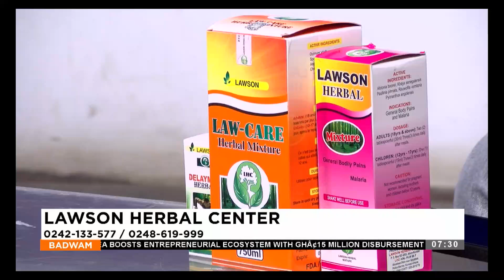LAWSON Herbal Center - Badwam Afisem on Adom TV(7-08-24)